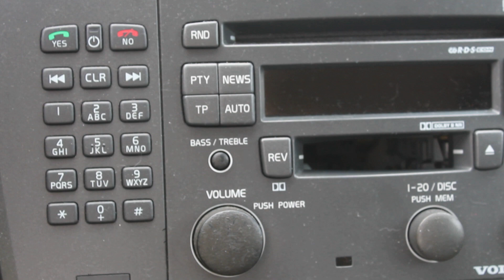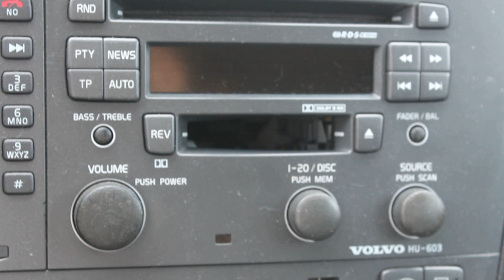V70 - moje nowe pełnoletnie Volvo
Strona: wwwbassdriver.pl

Chciałem zostać przy tylnonapędowych Cegłach. Nie udało się. Na szczęście udało się za to zostać przy Volvach.